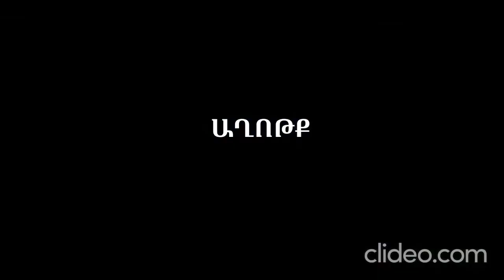«Աղոթք» (Գ. Նժդեհ ֆիլմի տեսարանով)Երգում է Մարինե Ֆրանգուլյանը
Ձայնագրեցինք՝
«Աղոթք» (Գ. Նժդեհ ֆիլմի տեսարանով)
Երգում է Մարինե Ֆրանգուլյանը
Երգի խոսքերը՝ Մհեր Ֆրանգուլյան
Երաժշտությունը՝ Հայկո